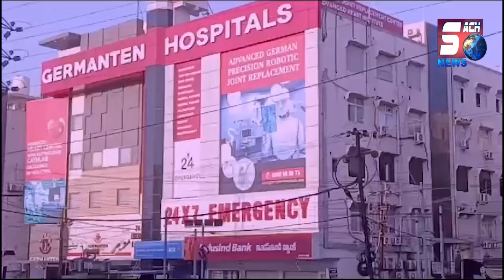Ramnaspura Division Ke Taraqiyati Kamon Ka Liya Jayeza - MLA Md Mubeen | HYD | SACHNEWS